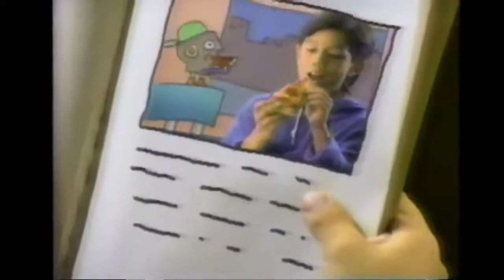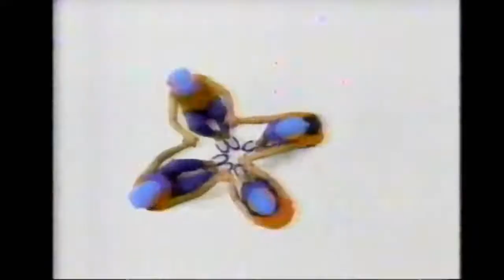PTV Promo What does it mean to have a friend